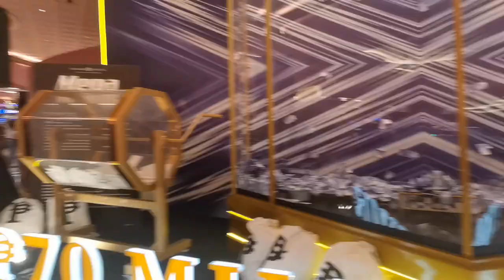Beautiful chandeliers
With hubby @jimbopoker3204